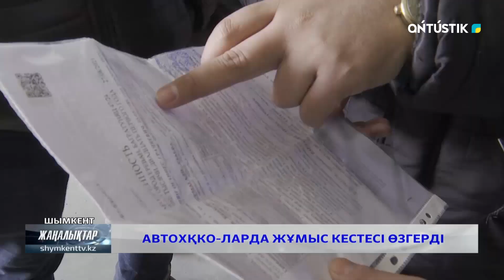АВТОХҚКО-ЛАРДА ЖҰМЫС КЕСТЕСІ ӨЗГЕРДІ